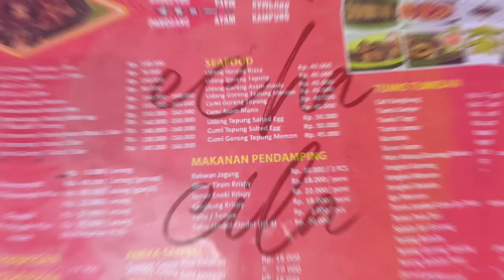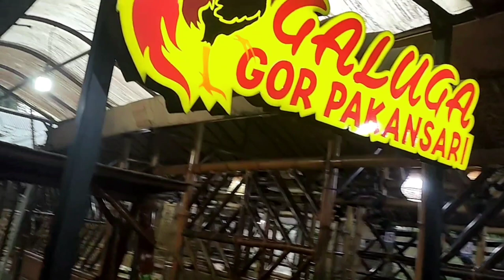Galuga Pakansari Kuliner Sunda & Saung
Siap nikmati kuliner Sunda autentik yang bikin lidah bergoyang? 🍽️🌿 Di vlog kali ini, kita bakal eksplor RM Galuga (lagi), surga ayam kampung panggang dengan sambal ala Sunda yang melegenda! Tempatnya cozy, perfect buat chill sambil makan enak.